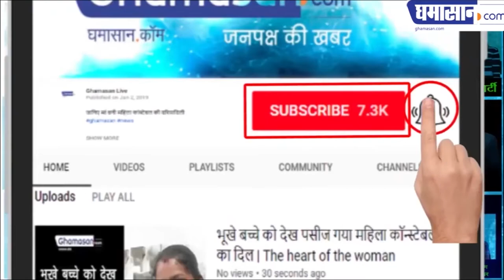स्मार्ट चूड़ी कैसे बचाएगी महिलाओं को अनहोनी से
महिलाओं को पकड़ने वाले को लगेगा झटका भी| Ghamasan News is India's Biggest Hindi news Portal.